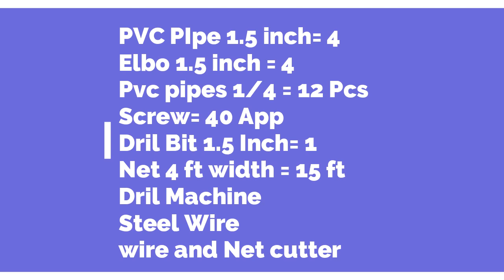How to Build a Backyard PVC Chicken Coop | DIY Chicken Coop| Big hen house | Low Cost PVC pipe shed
This is my DIY Backyard PVC Chicken Coop with building plans. In this video i explain how to build chicken Coop with PVC Pipes .
Watch step-by-step as i build my unique, lightweight PVC chicken coop. It can be used for a small flock of laying chickens. It's super easy to assemble and light enough to move along the ground by hand without the need for any machinery or even wheels.